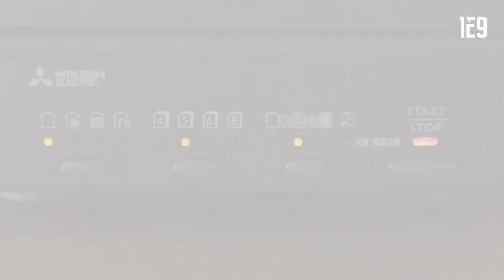The Holistic View: How Japanese Culture Creates a Different Kind of Innovation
Panel discussion at 1E9 THE_CONFERENCE 2020 (powered by J-BIG) with Hiroshi Sugie (Mitsubishi Electric Europe), Boris Jitsukata (Goodpatch), Kazunori "KAZ" Oki (mui Lab), Takashi Kudo (teamLab), Björn Eichstädt (Storymaker / J-BIG).